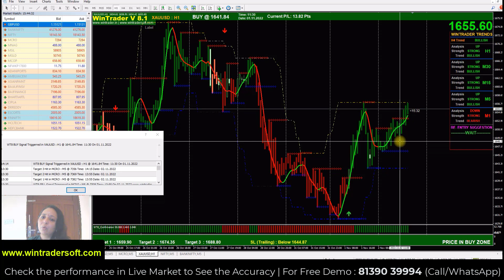100% Guaranteed Strategy To Earn Daily Rs.2,000 to Rs.10,000....13+ Years Of Proven Expertise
✅𝐅𝐨𝐫 𝐅𝐫𝐞𝐞 𝐃𝐞𝐦𝐨 𝐚𝐧𝐝 𝐌𝐨𝐫𝐞 𝐃𝐞𝐭𝐚𝐢𝐥𝐬:
Skype: wintradersoft
✅𝐂𝐥𝐢𝐞𝐧𝐭 𝐓𝐞𝐬𝐭𝐢𝐦𝐨𝐧𝐢𝐚𝐥𝐬:

12 years of proven strategy assures you risk-free trading in NSE, MCX, NCDEX, and FOREX markets

Our Official Channel Exclusive For HINDI